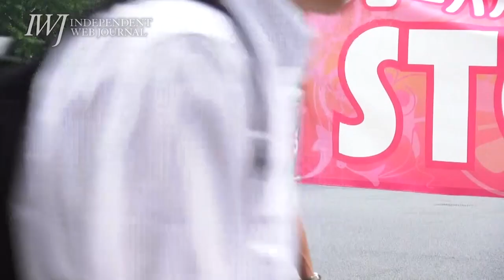西日本豪雨被害のさなかに、日欧EPA（経済連携協定）に署名！山田正彦元農水相「水道事業が一番影響を受けると思います」～「日欧EPA署名は許さない！」首相官邸前抗議行動 2018.7.17